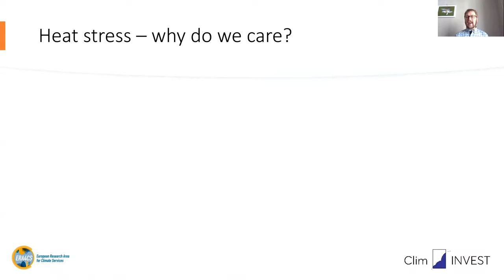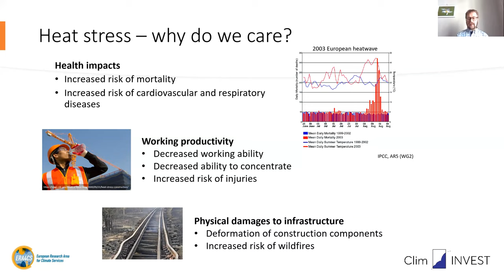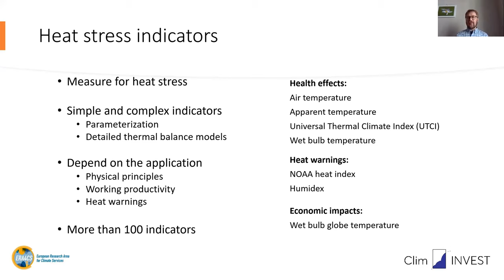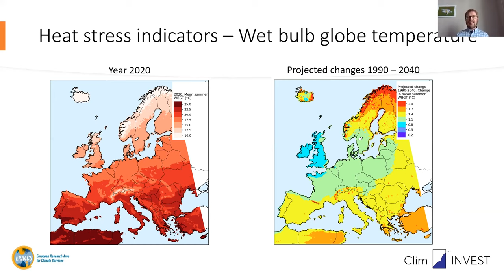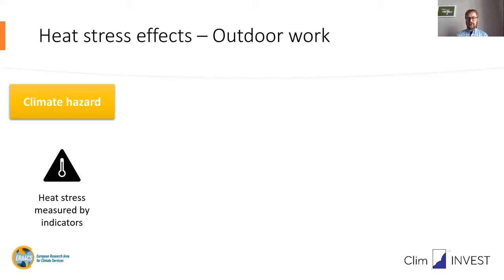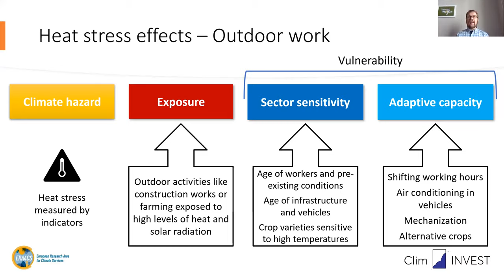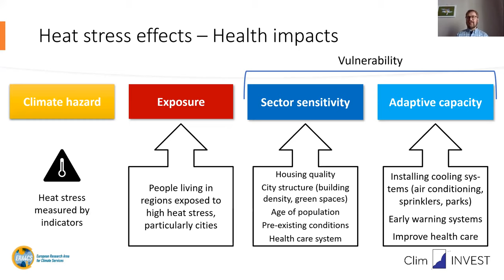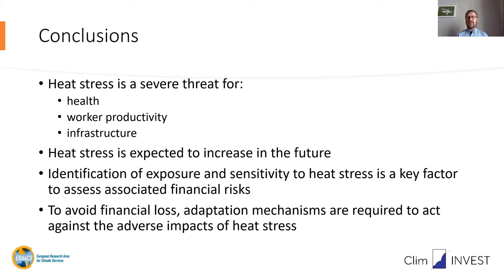ClimINVEST presentation series: Physical climate risk for finance. Episode 1: Hazard: heat stress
This presentation series aimed at providing guidance for the financial sector dives into climate hazards and case studies on physical climate risk.

ClimINVEST is a research project to improve our understanding of physical climate risk that brings climate scientists and investors together to provide transparency on methodologies for physical climate risk assessment, and develop guidance tools that inform investors’ risk management processes. We aim to answer the following questions: What information is available for investors? How can investors better secure the value of their portfolios against physical climate risk? Which risks require immediate attention from investors?

ClimINVEST partners:  CICERO in Norway, Wageningen Environmental Research and Climate Adaptation Services from the Netherlands, and I4CE Institute for Climate Economics, Météo France and Carbone4 from France. ClimINVEST is funded through the European Research Area for Climate Services.